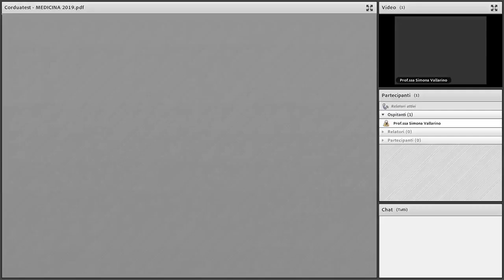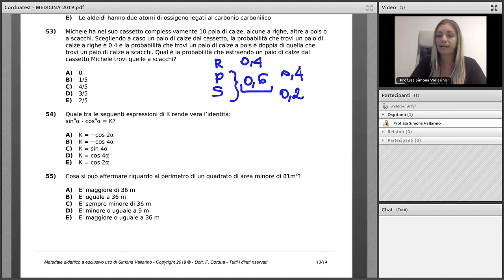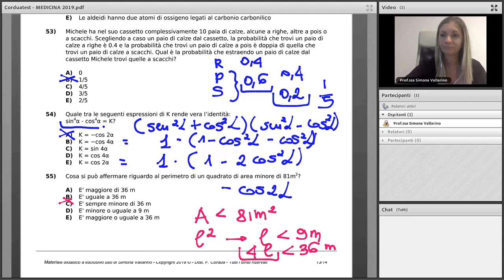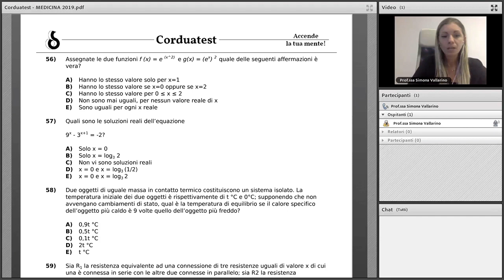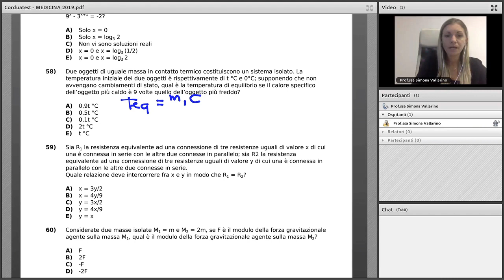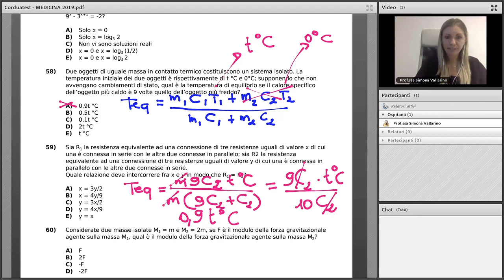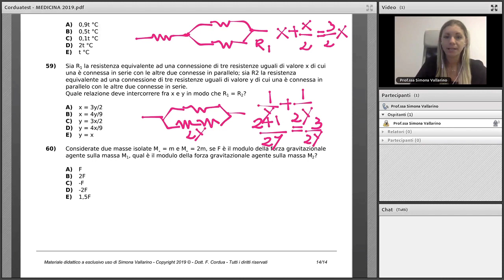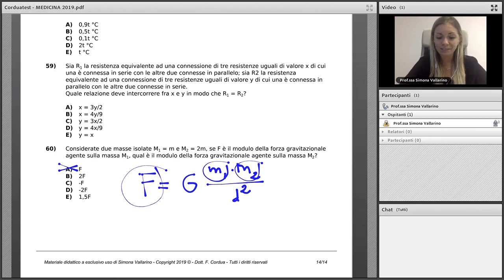Test Medicina 2019 - Commento MATEMATICA e FISICA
Il commento dei nostri docenti di Matematica e Fisica ai quesiti del test di Medicina 2019.

PER SCOPRIRE I NOSTRI CORSI IN PARTENZA E PARTECIPARE AGLI OPEN DAY ONLINE GRATUITI:

Chiama la nostra segreteria al numero
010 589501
Scrivici alla seguente mail
Oppure compila il form dedicato